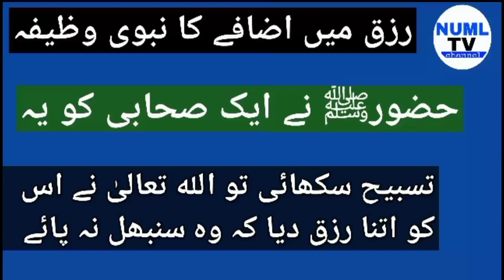Rizq mein barkat ka Rohani wazifa